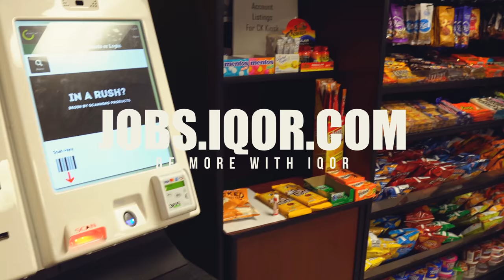IQOR FINAL #2 4K